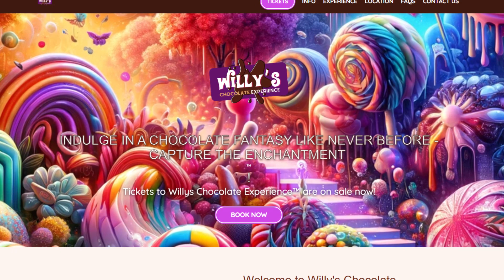The Glasgow Wonka Experience: What Happened?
SUTV's Adam Beam takes a look at the infamous and viral Glasgow Wonka Experience that has captured the attention of millions over the past several weeks.